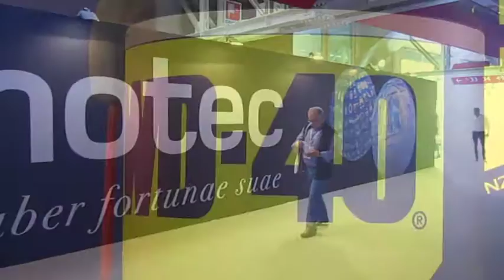WD 40 IN AUTO E IN MOTO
Lo stand WD-40 all'Autopromotec di Bologna.